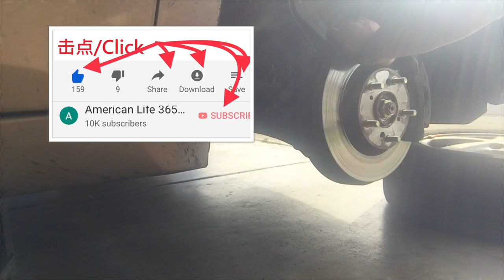怎樣更換汽車剎車片和剎車盤？其實很容易，幾個螺絲就搞定-- HOW TO CHANGE BRAKE PADS AND ROTORS?